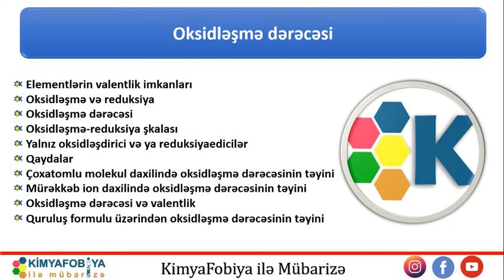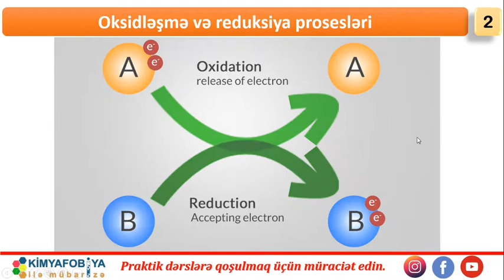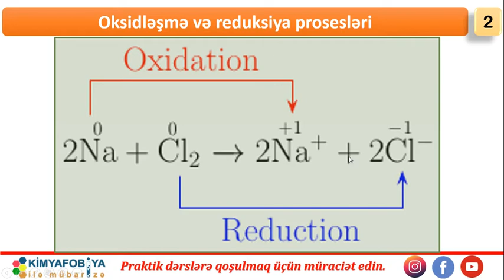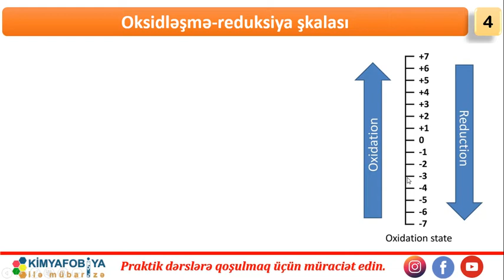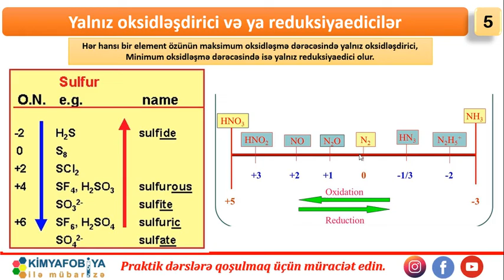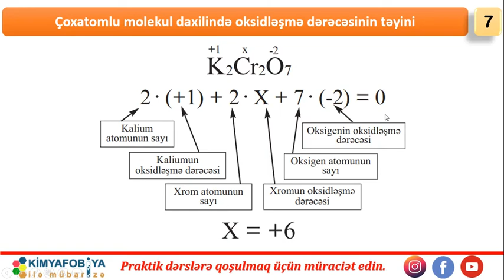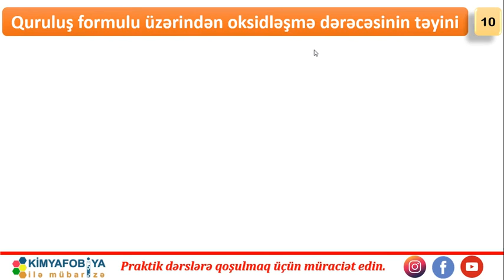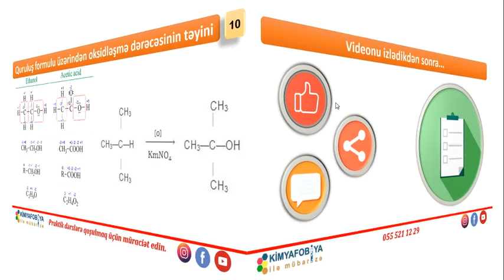DƏRS - 12 Oksidləşmə dərəcəsi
saytımızda həmçinin aşağıdakı məzmunları da tapa bilərsiniz

Elementlərin valentlik imkanları
Oksidləşmə və reduksiya
Oksidləşmə dərəcəsi
Oksidləşmə-reduksiya şkalası
Yalnız oksidləşdirici və ya reduksiyaedicilər
Qaydalar
Çoxatomlu molekul daxilində oksidləşmə dərəcəsinin təyini
Mürəkkəb ion daxilində oksidləşmə dərəcəsinin təyini
Oksidləşmə dərəcəsi və valentlik
Quruluş formulu üzərindən oksidləşmə dərəcəsinin təyini